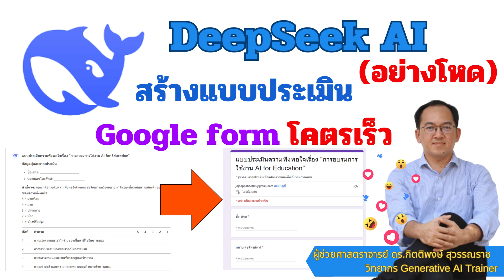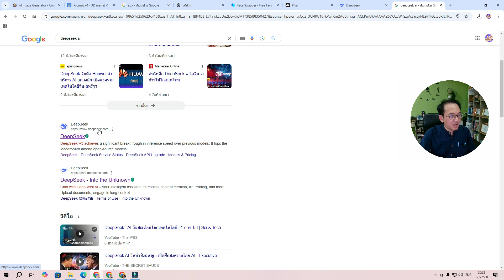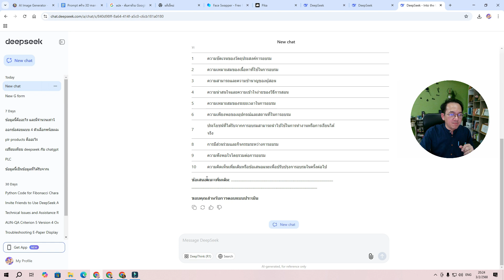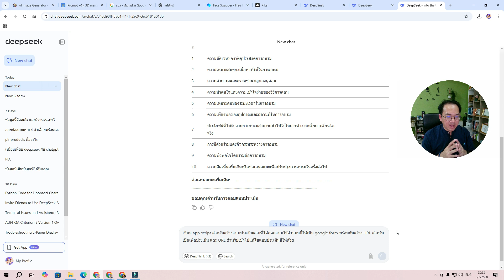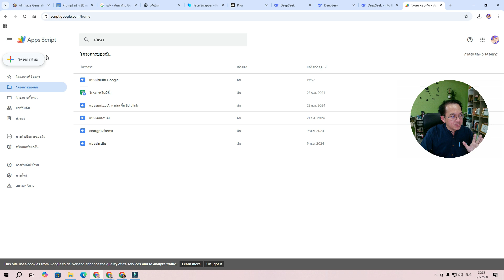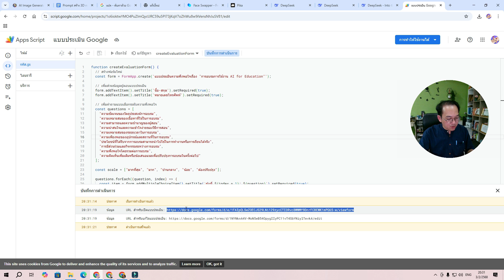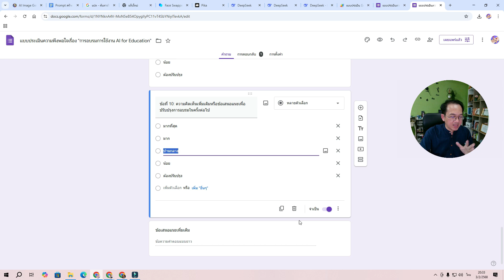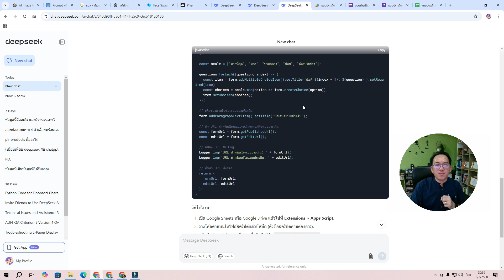Deepseek อย่างโหด สร้าง Google Form แบบประเมินอย่างรวดเร็ว จบทุกอย่างใน 2 Prompt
บรรยายโดย ผู้ช่วยศาสตราจารย์ ดร.กิตติพงษ์ สุวรรณราช , Google Certified Trainer and Educator, Thailand , วิทยากรรับเชิญหน่วยงานภาครัฐ และเอกชน อาจารย์พิเศษเกี่ยวกับเทคโนโลยีสารสนเทศ

Prompt 1:
สร้างแบบประเมินความพึงพอใจเรื่อง "การอบรมการใช้งาน AI for education" โดยประกอบ ชื่อ-สกุลผู้ตอบ , หมายเลขโทรศัพท์ และมีคำถามจำนวน 10 ข้อเกี่ยวกับการอบรม โดยมีตัวเลือก 5 ระดับคือ มากที่สุด มาก ปานกลาง น้อย ต้องปรับปรุง

Prompt 2:
เขียน app script สำหรับสร้างแบบประเมินตามที่ได้ออกแบบไว้ด้านบนนี้ให้เป็น google form พร้อมกับสร้าง URL สำหรับเปิดเพื่อประเมิน และ URL สำหรับเข้าไปแก้ไขแบบประเมินนี้ให้ด้วย

หรือใช้ Script ตามในนี้ได้เลยครับ

คลิปแนะนำเพิ่มเติมครับ สุดมากครับ  Deepseek สร้างแบบทดสอบออนไลน์ให้สุดง่าย